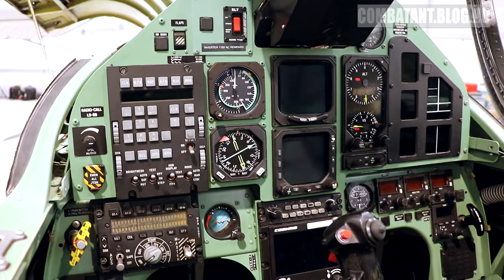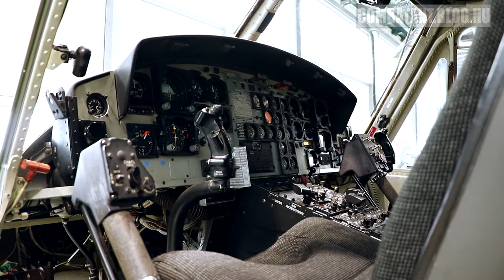Letalska baza Cerklje ob Krki - maintenance hangar, of the Slovenian Air Force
Letališče Cerklje ob Krki - Cerklje ob Krki Airport

Pilatus PC-9 je enomotorno nizkokrilno turbopropelersko šolsko letalo z zaporednima katapultnima sedežema v dvignjeni kabini.